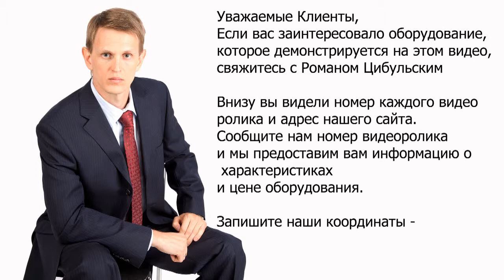✨Измельчитель порошка фармацевтический, дробилка сырья Minipress.ru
оборудование для измельчения химического и растительного сырья, получение нужной фракции частиц порошка. Мы более 15 лет оказываем нашим клиентам помощь в выборе, поставке, наладке мельниц! Вы в поиске надежного поставщика оборудования для измельчения? Мы предоставим вам лучший сервис 24/7. Мы имеем в ассортименте лабораторные измельчитель, компактные машины среднего размера и большие мельницы.

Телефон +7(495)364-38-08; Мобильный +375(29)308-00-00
Россия, Москва

БОЛЬШОЙ ВЫБОР МЕЛЬНИЦ
Постоянно обновляемый каталог оборудования для измельчения с фотографиями, описаниями, видео и ценами.
Вы общаетесь по всем вопросам, с момента первой консультации и до получения оборудования, с одним специалистом.
Имеем обширные связи в фармацевтической среде, найдем любого специалиста, поможем с освоением оборудования и технологий.
ОБСУЖДЕНИЕ ВАШИХ ИДЕЙ ПО ИЗМЕЛЬЧЕНИЮ
Поможем в подборе модели мельницы. Большой опыт в типах и возможностях измельчения твердых материалов. Ценные советы.

МЕЛЬНИЦЫ ФАРМАЦЕВТИЧЕСКИЕ
Мы поставили перед собой задачу, помогать нашим клиентам в поисках автоматических измельчителей и мельниц. Многолетний опыт подобной деятельности показывает, что многие клиенты сталкиваются, в первую очередь, с непониманием технологического процесса при выборе модели. Покупка оборудования для измельчения осуществляется после подробного обсуждения задачи, консультацией с производителем оборудования, свойств и особенностей вашего сырья, требуемой фракции и производительности в час.

Производство порошков из фармацевтического твердого сырья.
Технологическое измельчение для пищевой, фармацевтической, косметической и химической продукции.
Дробление материалов в порошок при производстве таблеток и желатиновых капсул.
Контролируемое измельчение в фармацевтической и косметической промышленности.